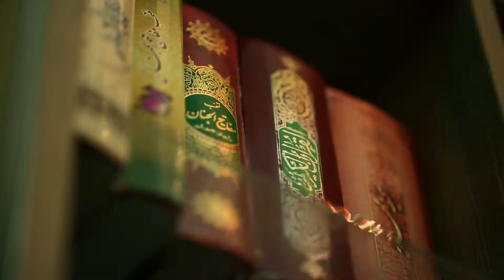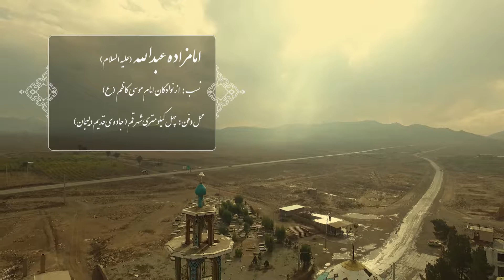راش باکیفیت حرم امامزاده عبدالله قم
Description

جهت استفاده تدوینگران

Haghighat.tv